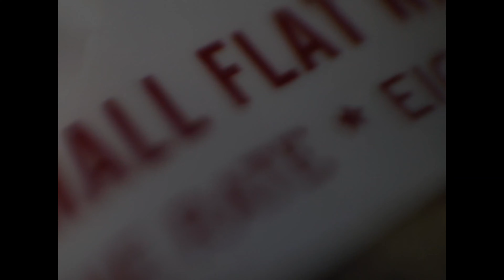2lysses x Baby Fish - Catchin Plays (Official Music Video)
2lysses & Baby Fish go bar for bar on this Hot New Single "Catchin Plays" Premiering on Upcoming Mixtape AlreadyDead by 2lysses
Shot By @SlappersOnDeck
Prod By @CMSBean